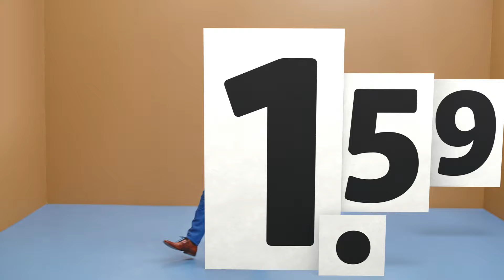Vlastné značky | Pilos 🧀 | Lidl Slovensko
Až vtedy má kvalita cenu, keď si ju môže dovoliť každý. 😉 Viac informácií nájdete na